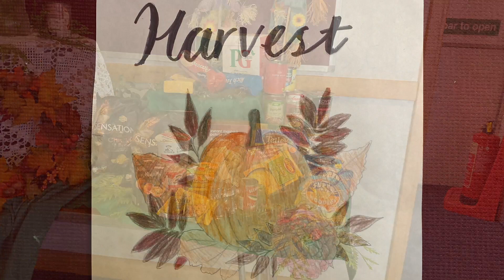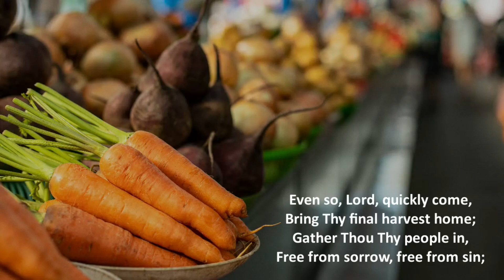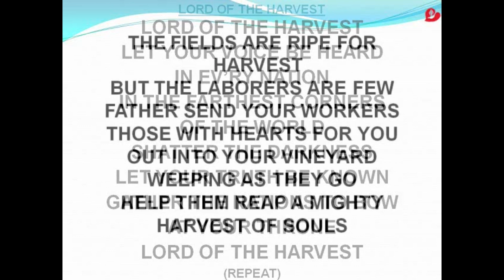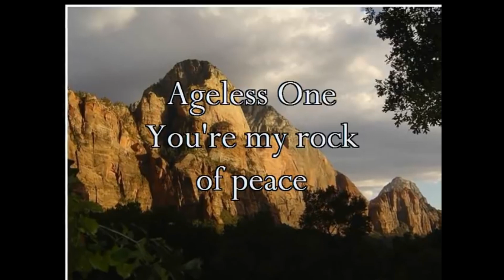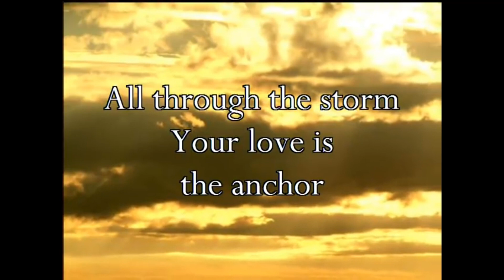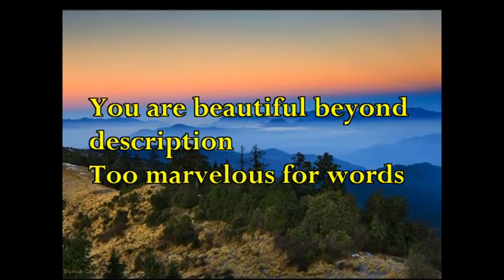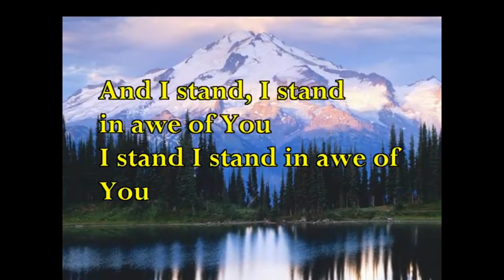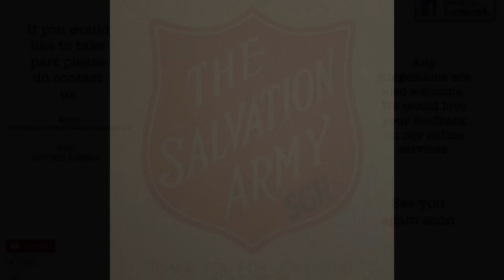Sunday 18th October 2020